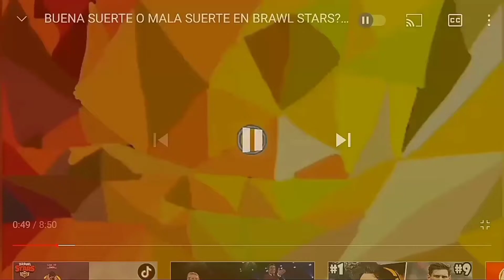21000 COPAS en mi CUENTA de BRAWL STARS